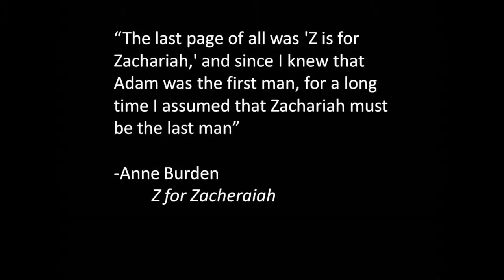Z for Zacheriah